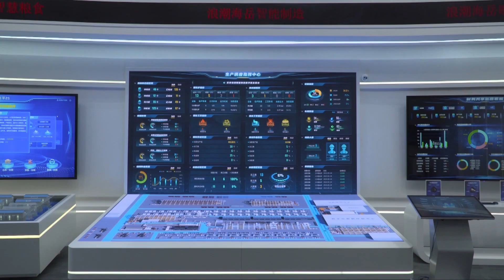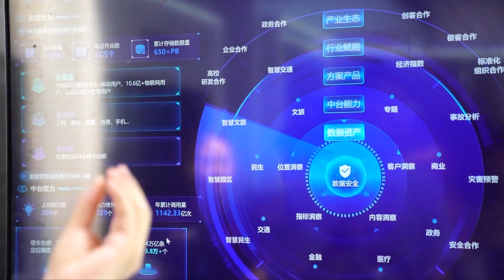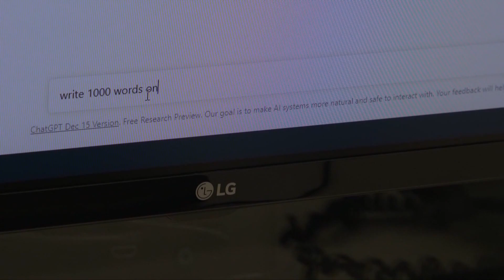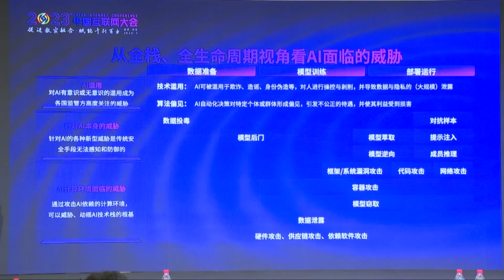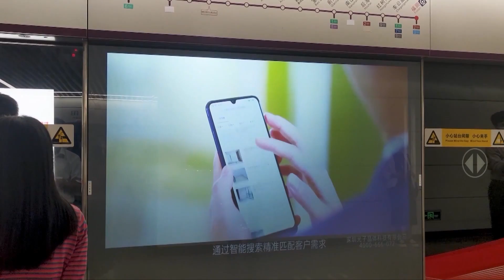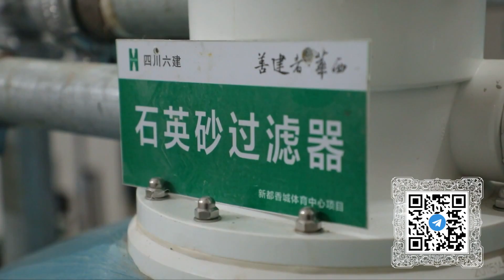Отношения КНР и США, переговоры в Африке, проверка связи на море, цифровой переход Китая – (693)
Смотрите информационно-публицистическую программу «Китайская панорама» на телеканале «Большая Азия» (Выпуск 693):
- Заместитель председателя КНР Хань Чжэн обсудил вопросы климата со спецпредставителем президента США Джоном Керри
- Китай примет участие в 13-й ежегодной встрече высоких представителей стран БРИКС по вопросам безопасности
- КНР и Россия проводят совместные военные учения в акватории Японского моря
- Промышленные предприятия Китая переходят на интеллектуальное производство
- Искусственный интеллект стал главной темой обсуждения на интернет-конференции в Пекине
- Малые и средние предприятия Китая завоёвывают мировой рынок
- Деревня Универсиады в Чэнду стала примером применения новых технологий и энергосберегающего дизайна